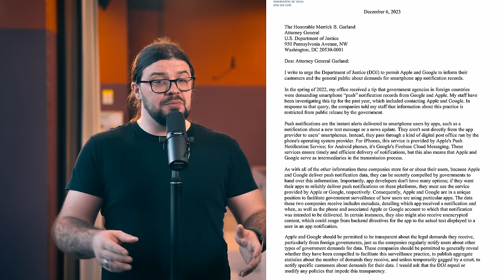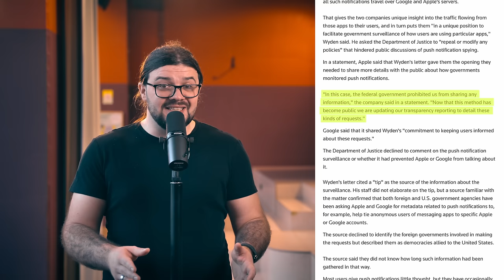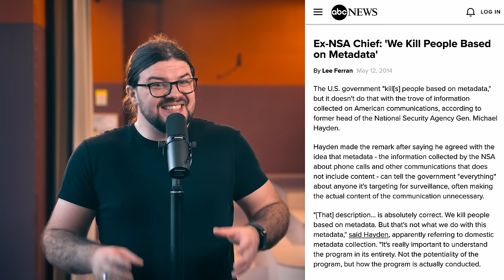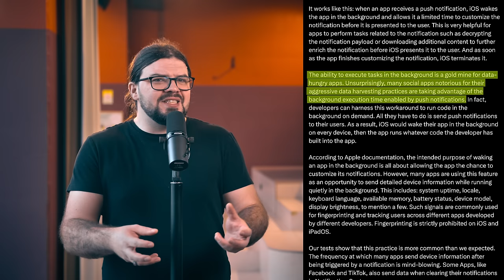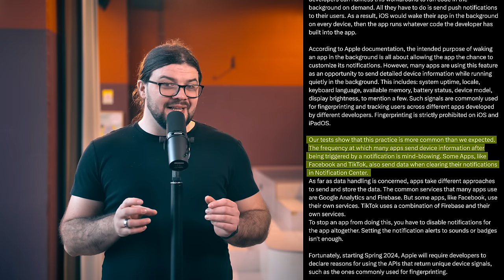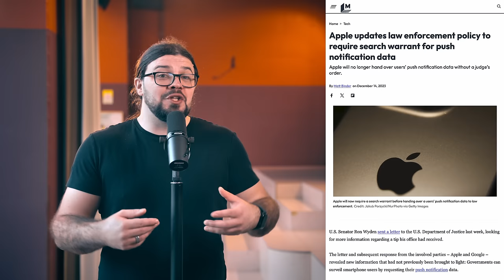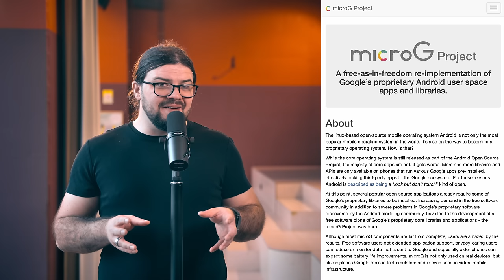Jak szpiegują Cię powiadomienia?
✉️ List wysłany przez amerykańskiego senatora w wydawałoby się na pozór błahej sprawie spowodował prawdziwą lawinę wydarzeń. Rolę w niej odgrywają Google, Apple ale też służby różnych krajów z całego świata. Brzmi poważnie?

Źródła:
🐦 Privacy Concerns about Apple Push Notifications, @mysk_co na Twixxerze

📲 Facebook, TikTok, X collect data when sending iPhone push notifications

🍎 Governments spying on Apple, Google users through push notifications - US senator

🧑🏻‍⚖️ Apple updates law enforcement policy to require search warrant for push notification data

Rozdziały:
00:00 Intro
00:46 Firebase
04:52 Szyfrowanie
07:18 Analityka
11:59 Co Robić i Jak Żyć?